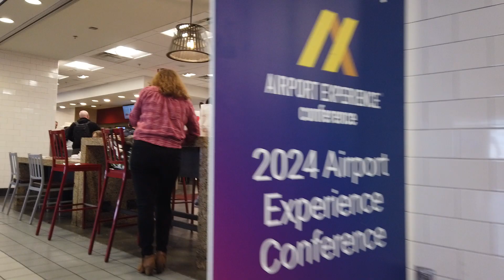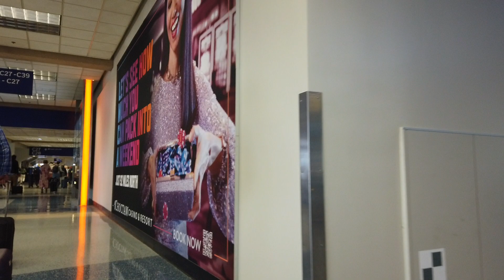Dallas DFW Airport walking tour | Terminal C | Texas